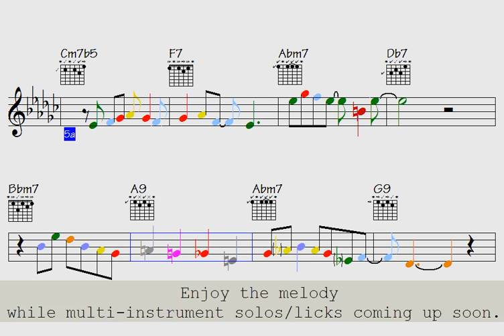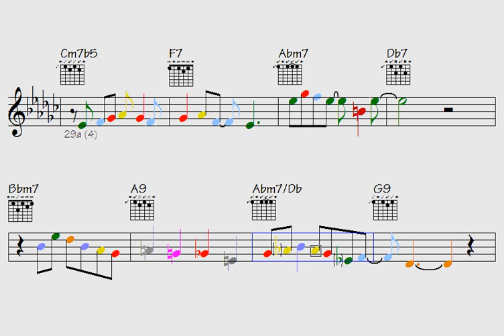🎹🎶️Stories Make Work For Idle (almost awesome lessons for your attainments)- licks/solos: e.p.|vibes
Thanks for supporting my data file hosting/maintenance, here's the link to check out all data of this song: Stories Make Work For Idle (music sheet notation - double-duration mp3 audio - transposable solos/licks in midi file - video to play along...)